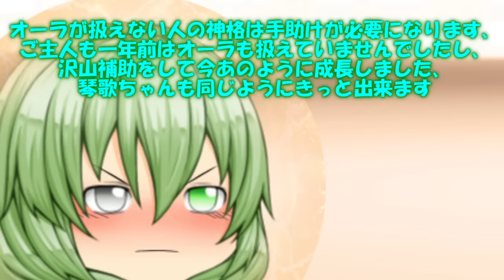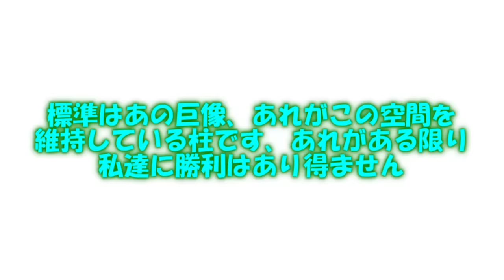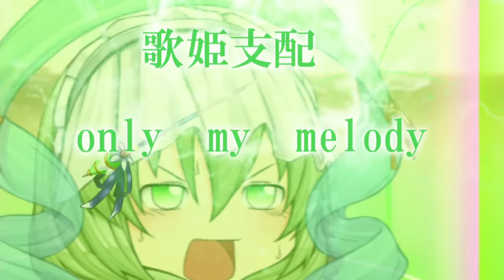専属神篇第3幕東京異変311話「光の魔王と歌姫覚醒」